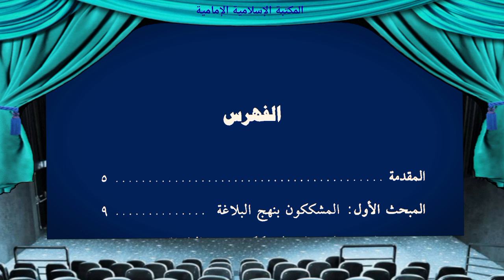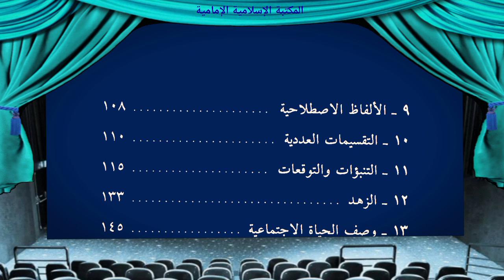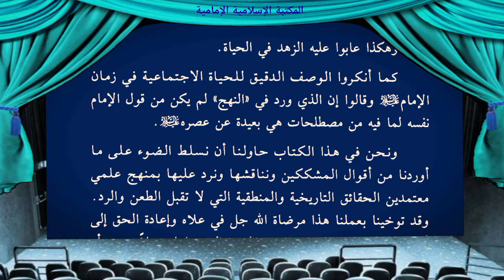كتاب إلكتروني📒المشككون بنهج البلاغة والرد عليهم - علي الفتال.pdf⇩🏷️